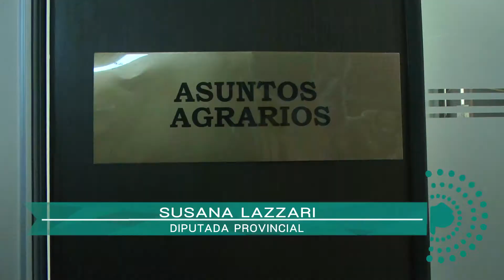Especialistas Opinaron sobre un Seguro para Productores ante Desastres Naturales